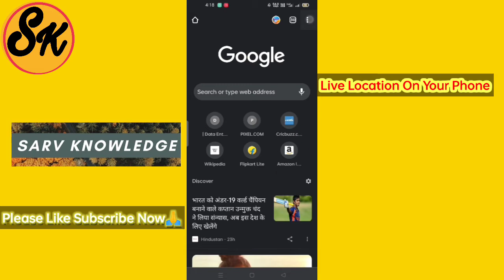How to trace any mobile number ! Find Mobile Number Location | Mobile Ki Location Kaise dekhte Hai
नमस्कार दोस्तों, मेंने इस वीडियो में बताया है कि आप किसी भी नंबर का Location आसानी से देख सकते हैं |

How To Trace Mobile Number l how to trace mobile number current location l How To Trace Mobile Number Using Gps l How To Trace mobile number exact location

hai friends aaj ke is video me my aapko bataunga kisi bhi mobile number ki location ko kaise trace kare ( How To Trace Mobile Number Exact Location l How To Trace Mobile Number Using Gps)

Dosto es video me maine aapko btya hai ki aap mobile ki location kaise dekh sakte ho ya phiryadi koi aapka mobile track kar rha hai to aap kaise pta krenge ye 2 tricks btyai hai jinko aapko pta hona chahiye
maine aapko gmail ki security ke bare me bhi btaya hai jha se aap check kar sakte ho ki kahi aapki mail id kisi aur device me login to nahi hai kyoki gmail se bhi location ka pta chal jata hai
baki aap finde my device app se bhi pta lga sakte ho

NOTE : All content used is copyright to Hindi Technical Knowledge, Use or commercial display or editing of the content without proper Authorization is not allowed.

About : Hindi Technical Knowledge is a YouTube Channel, where you will find technology videos in Hindi, New Video is Posted Everyday :)

mobile Phone location
My Mobile Location
mobile GPS location

                       Jai Hind